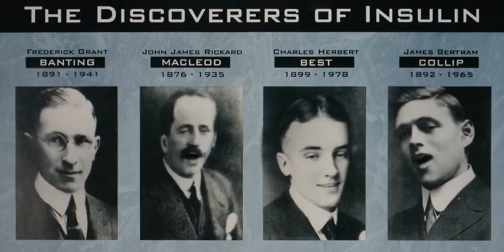DeBarge - Rhythm Of The Night